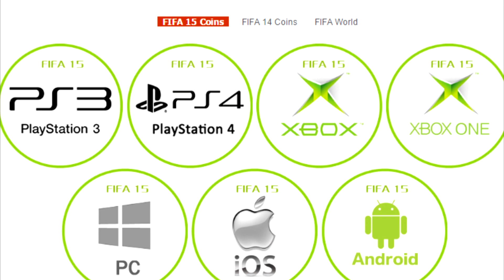FIFA15 - Hybrid Builder [#03] || 40K - EASY PEASY (ft. DosSantos, Braithwaite, Koscielny)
Probleme mit deinem Team in FIFA15 ?? Das hier könnte dir weiterhelfen :)

Spare 5% mit dem Code "Kevinho" beim Kauf von FUT Coins

Du willst deine erspielten Gameplays in HD aufnehmen und es anderen präsentieren ?? Dann ist die "Elgato GameCaptureHD" genau das richtige Gerät für dich. Bestell das Gerät noch heute

Unterstützt mich indem ihr über diese Links einkauft:

XBOX360 Controller
PS3 Controller
PS4 Controller
GTA V
FIFA15 Steelbook
CoD Ghosts
Kevinho's Mikro

Ihr müsst nicht haargenau das kaufen was verlinkt ist, wichtig ist nur das ihr Amazon über einen der Links öffnet und dann irgendetwas einkauft. Würde mich freuen :)

Gastgameplays:

ANLEITUNG: "Dein Gastgameplay für meinen Kanal"

1. Schritt
Lade Dein Gameplay (NICHT GELISTET) auf Youtube hoch.
2. Schritt
kopiere den Link
3. Schritt
schick mir den Link mit allen Daten zum Gameplay